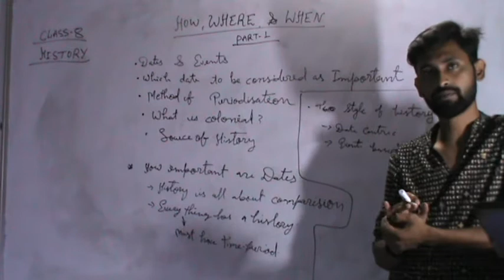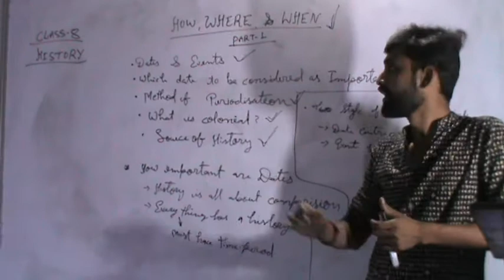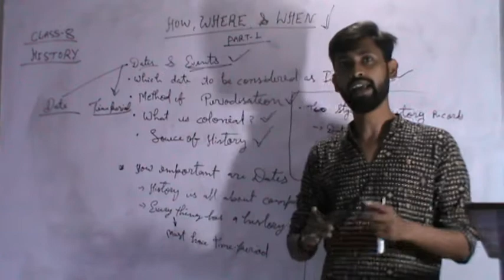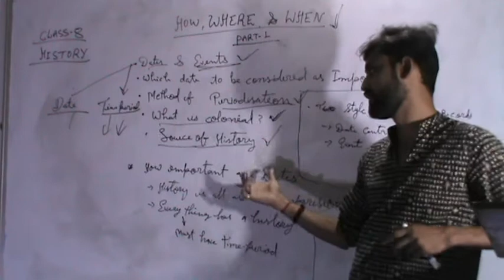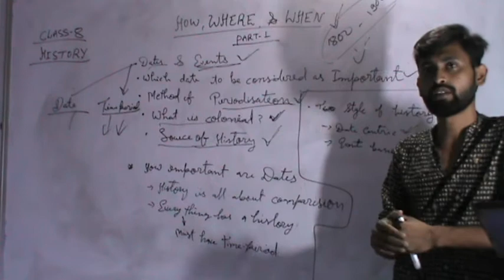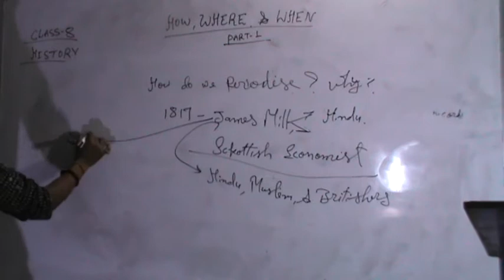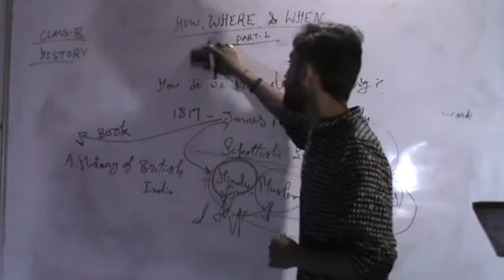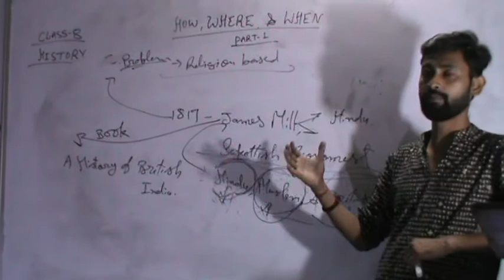How Where & When,Part-1, Class-8, History